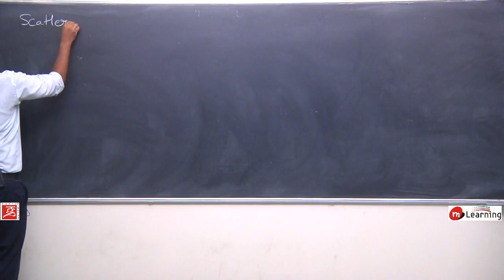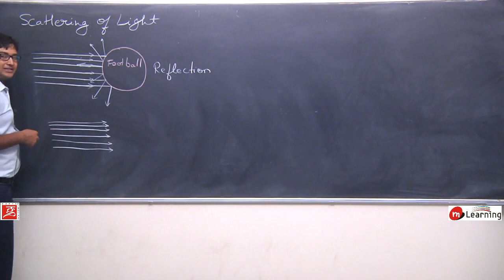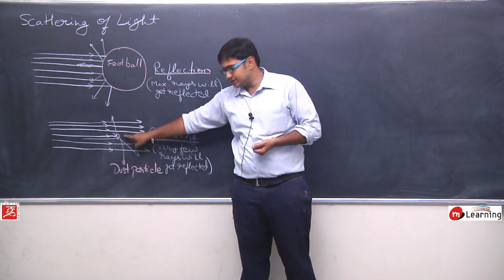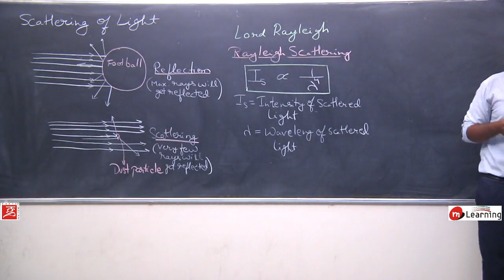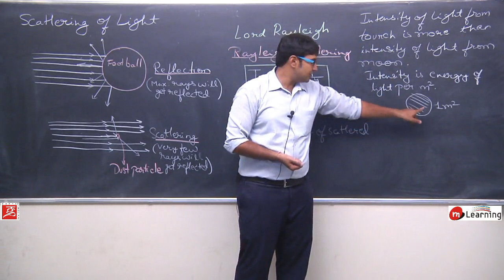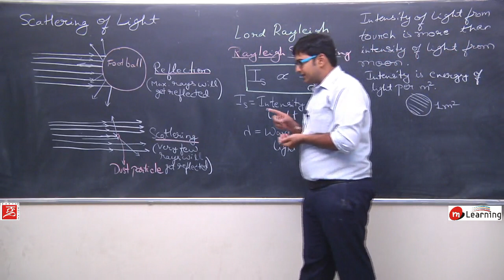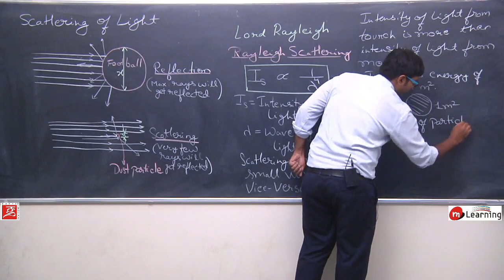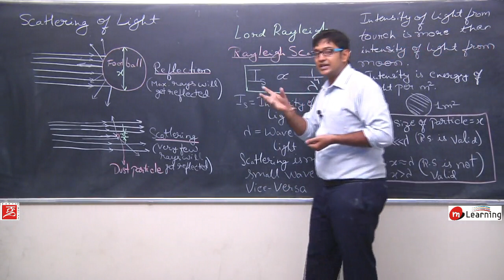Human Eye and Colorful World for Class 10th Physics - Lecture 08